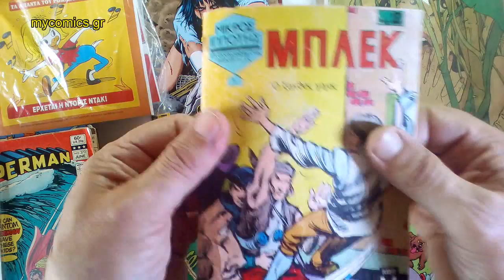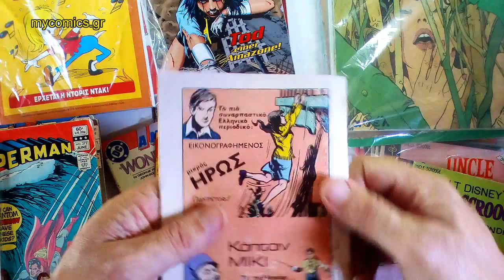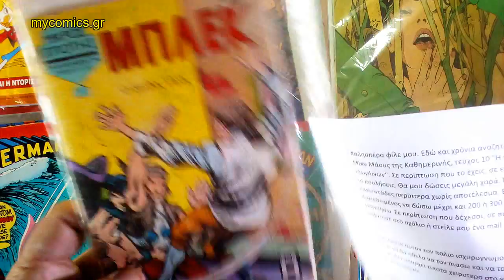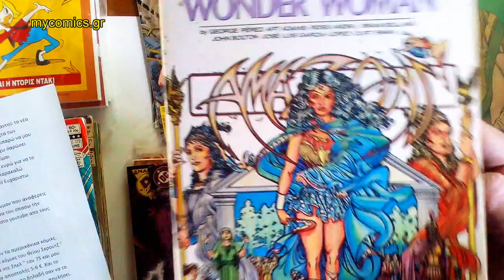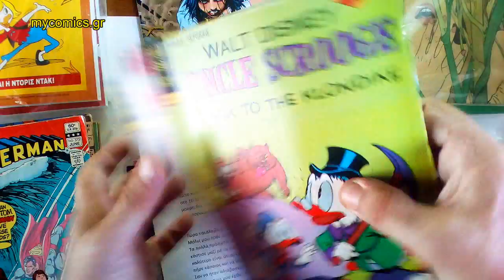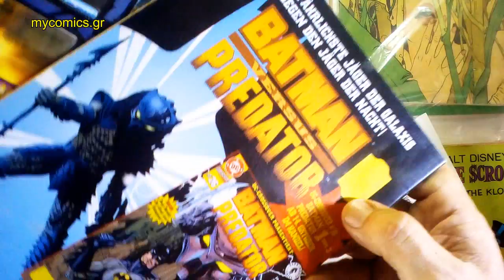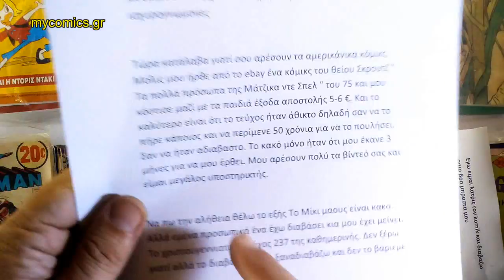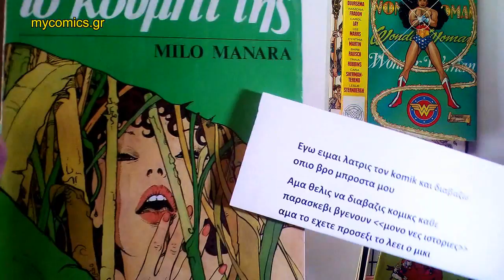ΜΠΛΕΚ #1 (επισκευή - παρουσίαση) και σχόλια θεατών !!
Σε αυτό το βίντεο φίλοι του mycomics.gr και φίλοι των κόμικς, βλέπουμε στην αρχή του βίντεο το #1 τεύχος του ΜΠΛΕΚ του 1969 πως έγινε μετά απο τις εργασίες αποκατάστασης των φθορών που είχε και με αφορμή τα διάφορα ενδιαφέροντα σχόλια θεατών απαντάμε σε θέματα που είναι σχετικά και σίγουρα θα τα βρήτε ενδιαφέροντα, συνοδευόμενα όλα με σχόλια ελαφριάς διάθεσης και χιούμορ !!!
Γίνετε συνδρομητές στο κανάλι μας !!!Για να δείτε περισσότερα παλιά ελληνικά κόμικς, κάνετε κλίκ στην αρχική μας σελίδα

για λίγα από τα εναπομείναντα αμερικάνικα comics της συλλογής μου προς πώληση